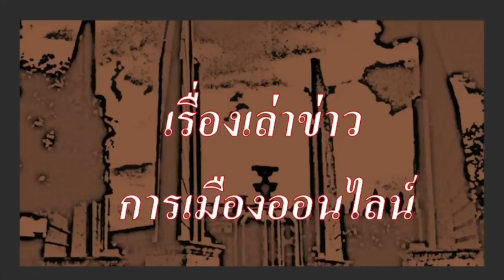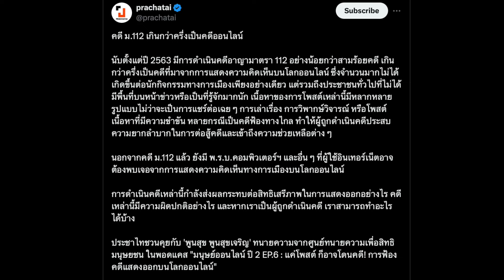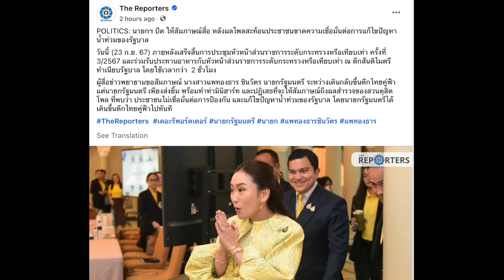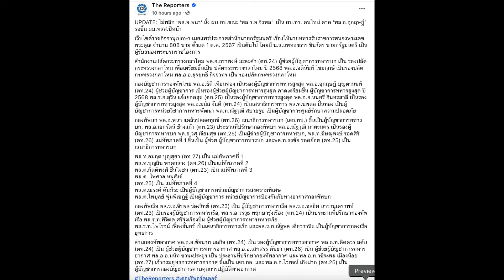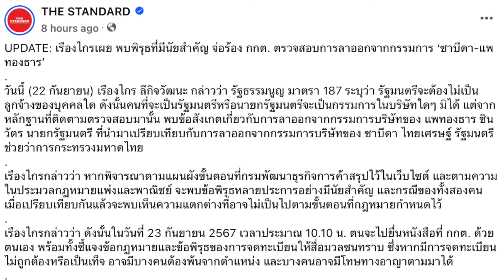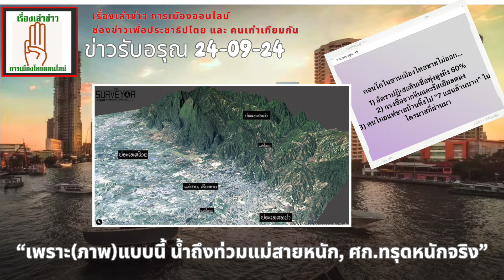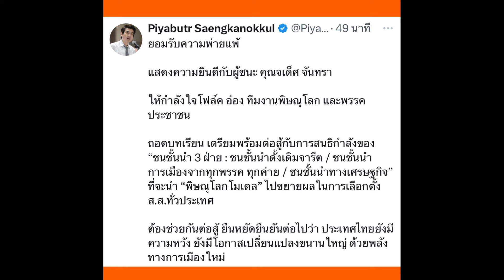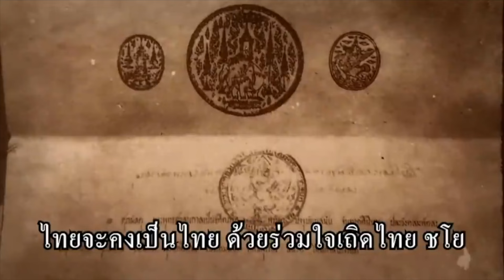ข่าวรับอรุณ 24-09 (Sub Thai-Eng): ภาพนี้ อธิบาย ทำไมน้ำท่วมแม่สายหนัก"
- 00:00 ข้อมูล ข่าวสารต่างๆ และ สถานการณ์ต่างๆ ประจำวัน
- 02:54 ข่าวสั้น เพื่อนของเรา  x
- 02:34 ข่าวประชาธิปไตย

- 05:41 ข่าวสั้น นานาสาระ  และข่าว ตปท.ที่น่าสนใจ
- 07:10 ข่าวเก็บตก การเมืองไทย
- 07:48 ความพ่ายแพ้ ของชาญ พวงเพชร และพรรคเพื่อไทย ในการเลือกตั้ง อบจ.ปทุมธานี
- 12:04 เชียงใหม่ เชียงราย น้ำป่าไหลหลาก รอบใหม่ เวียงป่าเป้าอ่วม
- 16:05 แต่งตั้ง โยกย้าย ผู้บังคับบัญชาทหาร รอบใหม่
- 21:35 ปัญหาแรงงานพม่า โดย ดร.ลลิตา หาญวงษ์
- 38:05 เพื่อไทย โดน นิติสงคราม กระหน่ำเป็นรายวัน

- 44:46 ปู่แอดขอบ่น  เรื่องของ จากปู่แอด ถึงหลานๆ บ่นเรื่อง "พิษณุโลกโมเดล ฝ่ายต่อต้านการเปลี่ยน กับฝ่ายเปลี่ยนแปลง, พรรครบ.คว่ำกม.วินัยการเงิน การคลัง (คุมเงินนอกงบประมาณกองทัพ), มีอะไร ขอให้บอก ช้างกลางห้องลงมาเอง สนับสนุน ครม.สืบสันดาน กับนิติสงคราม บนความเสื่อม สิ้น หมด ขลัง กับระบอบ ช้างกลางห้อง มือที่มองไม่เห็น ที่อยู่เหนือรัฐไทย ในโลกที่กำลังเปลี่ยนแปลงด้วย เอไอ"

ในไทย สนับสนุน ใช้ช่องสำรอง นี้นะครับ